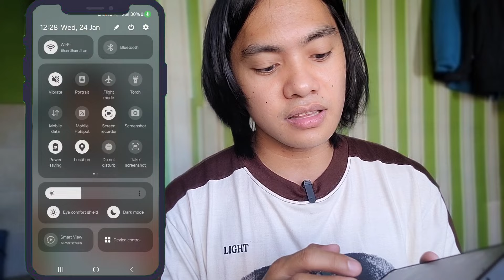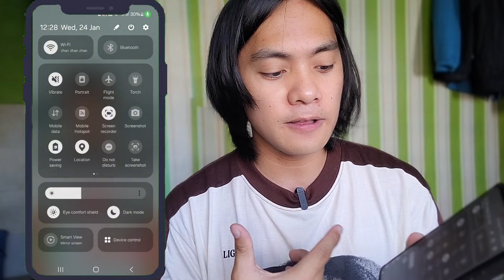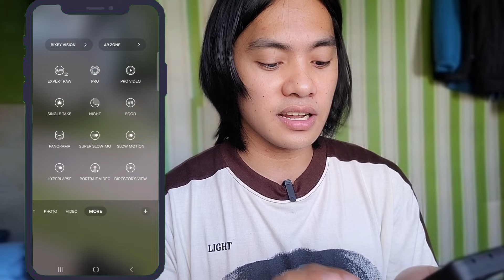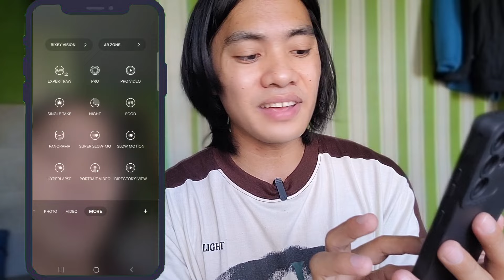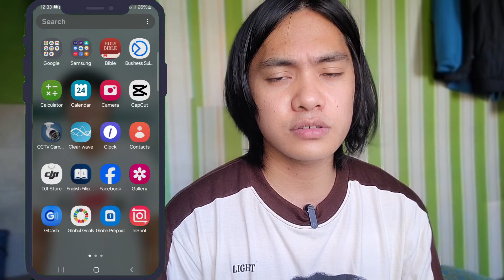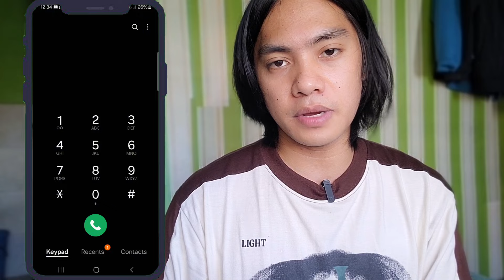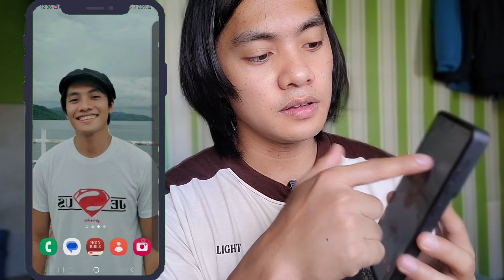MURANG CELLPHONE AT MAGANDANG PANG VLOG ITO ANG GAMITIN NIYO.